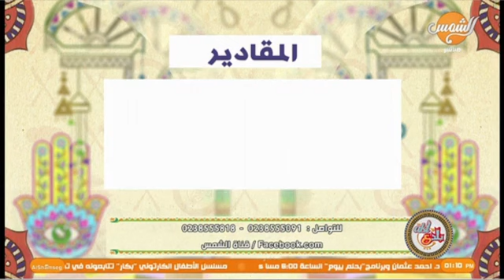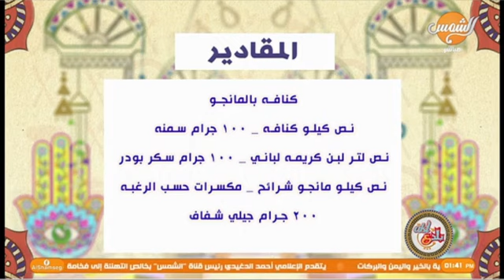مهرجان الحلويات الشرقي 🥰😍 مع الشيف محمد و الشيف غالية👩‍🍳❤️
مهرجان الحلويات الشرقي احلي كنافة بالمانجو والفراولة  وبلح الشام ورموش الست و القطايف 🥰😍 مع الشيف محمد و الشيف غالية👩‍🍳❤️